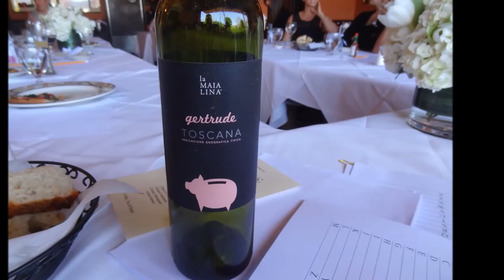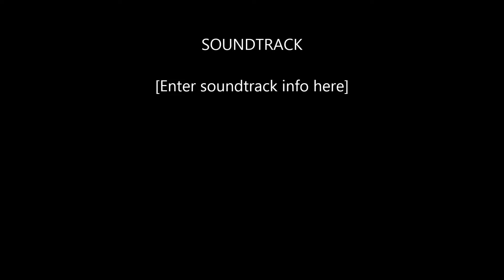Dara's Bridal Shower